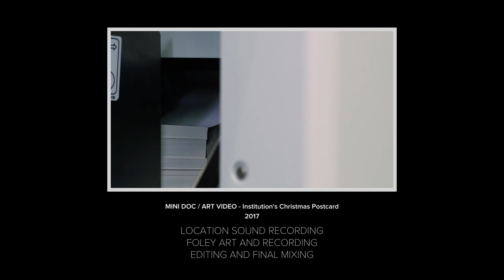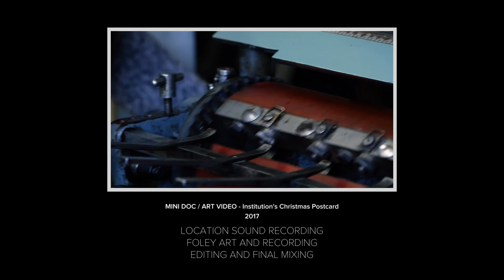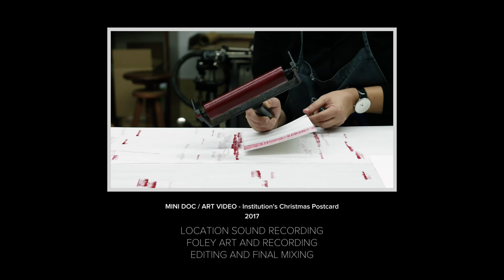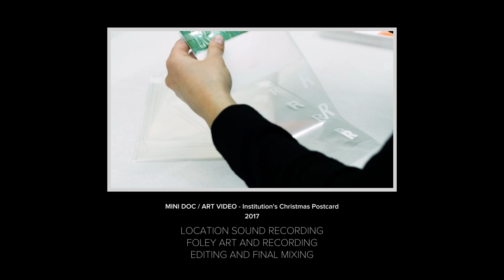ESAD's Christmas Card - Mini Doc/Art Video - 2017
This video is about the concept, design, creation and production of a Christmas card using recent and vintage printing techniques.

My role on this video was to record, perform and edit the location and all the foley sound.
On this work was used Ableton Live 9, Adobe Audition and Adobe Premiere.

Location Sound Recordist, Foley Art, Sound Edit: Rui Caldas (me)